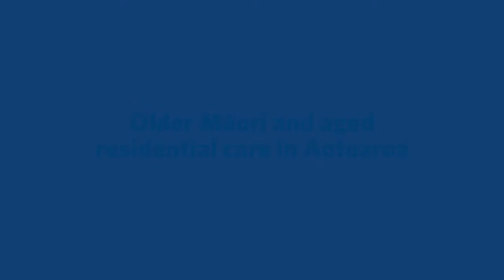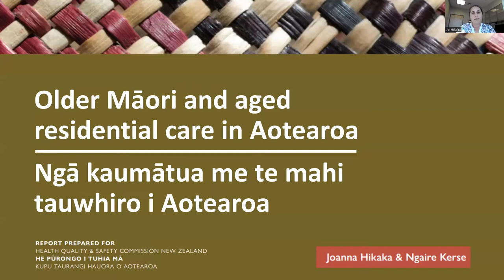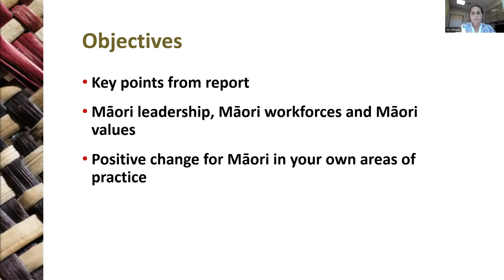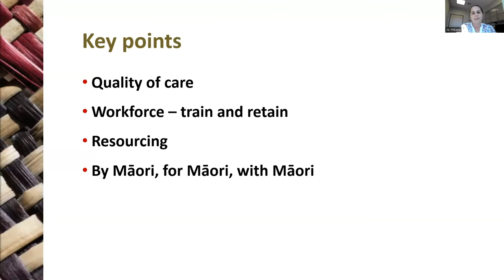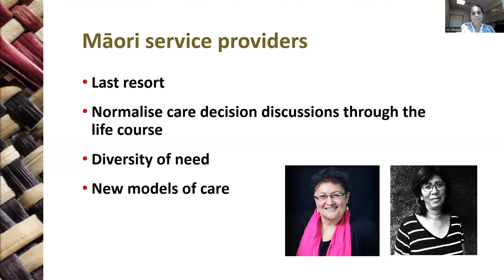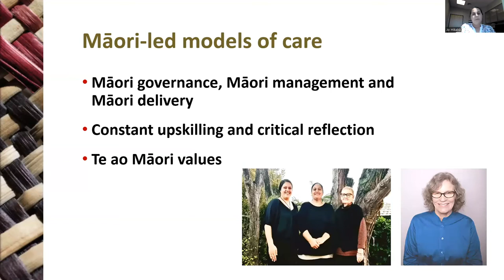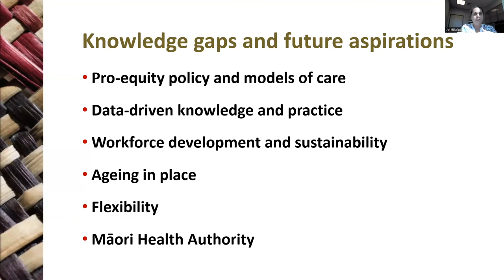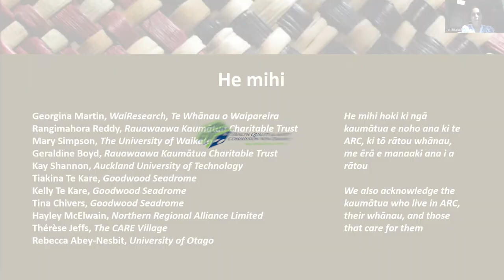Webinar: Older Māori and aged residential care in Aotearoa (presentation 1 of 2)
Dr Joanna Hikaka from the University of Auckland provides a high-level summary of the Older Māori and aged residential care in Aotearoa report, which she co-authored with Dr Ngaire Kerse on behalf of the Health Quality & Safety Commission.

This video is from the webinar held on 5 May 2022 and aims to support participants to reflect on their own practices and start discussion about the quality of care for Māori and aged residential care.